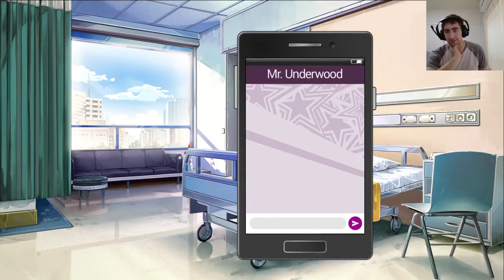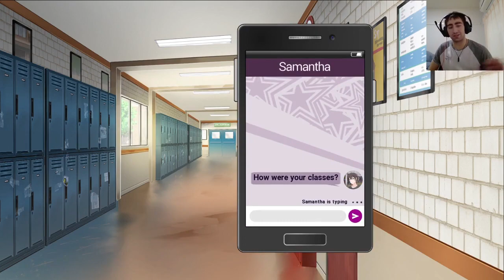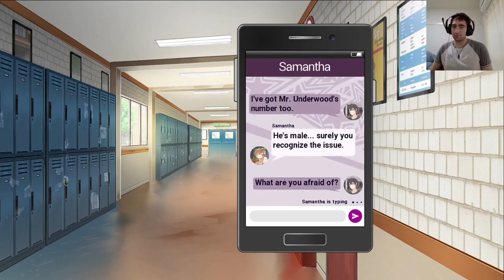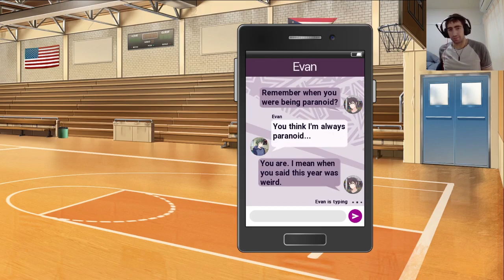BLESSINGS OF CONFLICT - Student Union Demo - Part 2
For your woes and trials.
Finally, give Visual Novel village a follow on their twitter :3
Twitch is now a THING FOR ME! You can follow me there, for when i go live :3